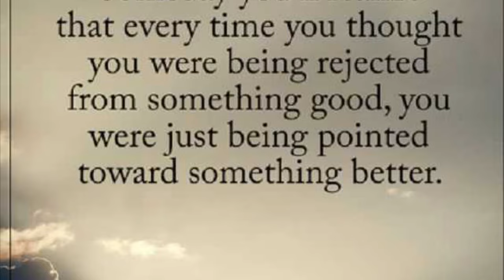How to disassemble a trampoline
My ura- urada cold way.